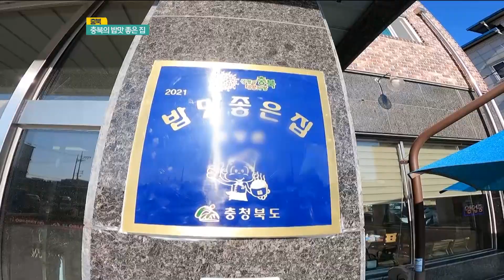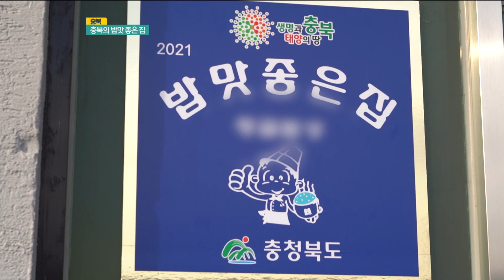충북의 밥맛 좋은집ㅣ생방송활기찬저녁ㅣMBC충북ㅣ220111